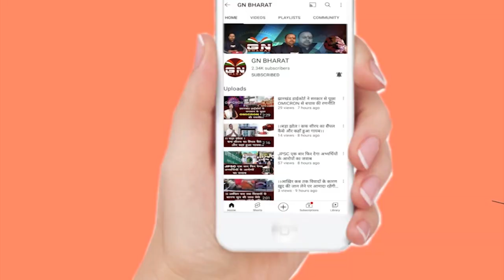मुख्यमंत्री Hemant Soren बोले - जो 20 वर्षों में काम नहीं हुआ वह अब होने लगा है...